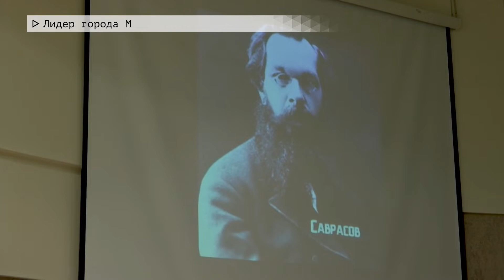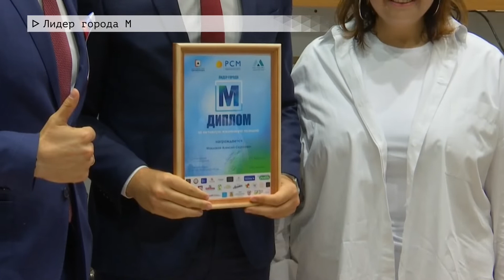Время местное. Эфир: 05-09-2022 - Лидер города М